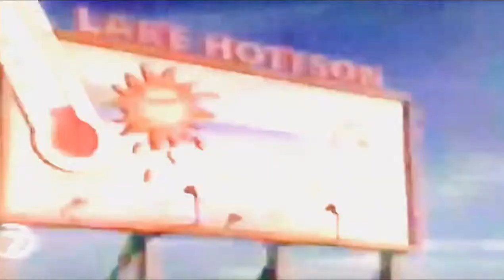'Michael Jordan' - Ball Park Franks (1998) Commercial !!!